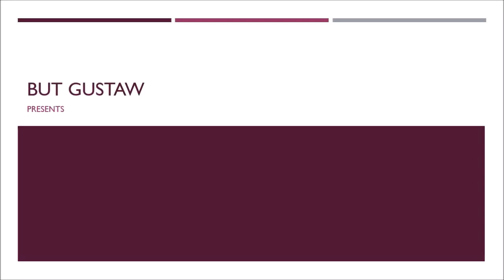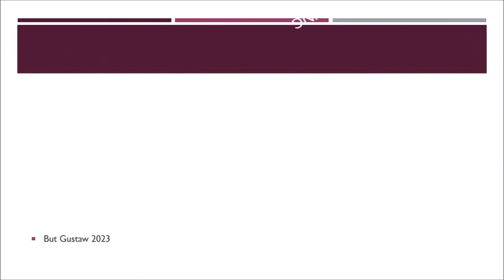shoeplay Lqkv8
Topic:
Climate change can affect the stability of existing structures.